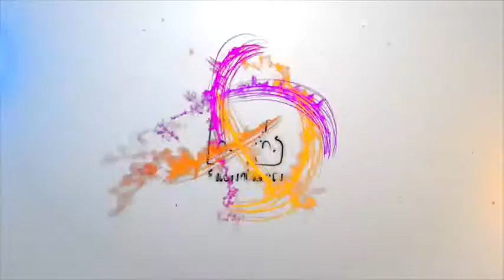Abhay Deol और Patralekha Paul से खास मुलाकात फिल्म "Nanu Ki Janu" के लिए